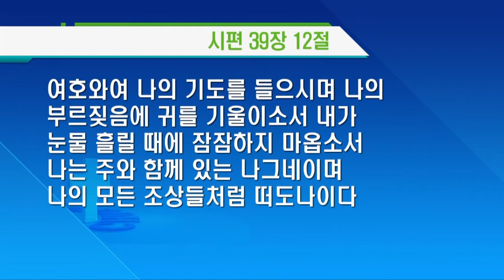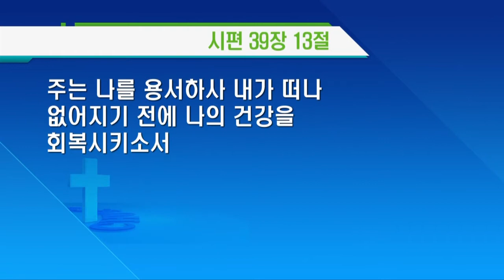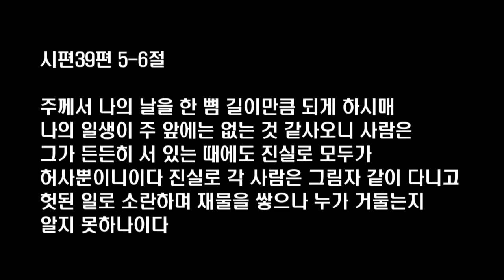주일 3부 젊은이예배 실황- “허무해도 허무하지 않은” 정택권 목사 [20201101]서울홍성교회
서울홍성교회 주일3부 젊은이 예배 실황
말씀: “허무해도 허무하지 않은”